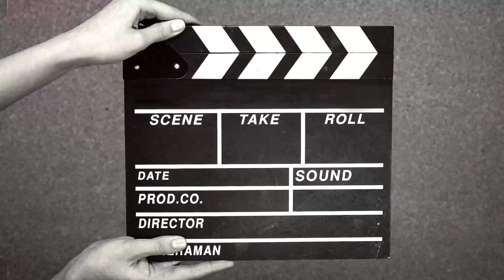பெற்றோர்களின் நினைவோடு | Church of Messia | Kanagapuram CSI Church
Welcome to Messia Rocks YouTube Channel!

Messia Rehaboth Jesus With Us Church (Messia Rocks) had its humble beginning in the year 1993. Since then its growing by God's Grace through the Consistent Preaching of God's Word By Rev.Dr.D.Babu (Messia Church. Erode.)

Account Name  : D.Babu
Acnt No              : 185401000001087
IFSC                    : IOBA0001854
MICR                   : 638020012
Bank name         : IOB
Branch                : EAC, Erode.

PhonePe             : 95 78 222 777

CHURCH NAME : Messia Rehaboth Jesus With Us Church. Erode. - 638 001.

CHURCH ADDRESS : 7/11, Old Employment Office Building, Diesel shed Bus stop, Chennimalai Road, Erode - 638 001.